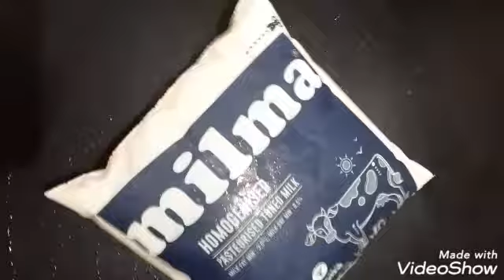A variety recipe with carrot and robesta ....Very simple and healthy drink...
A super and healthy drink using carrots and banana#